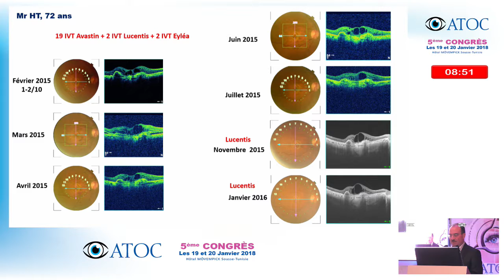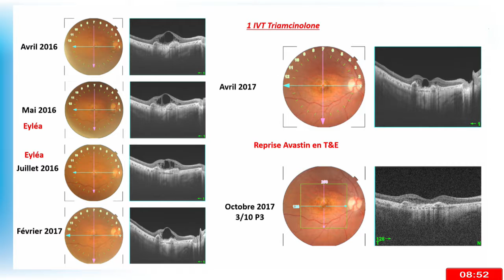Conférence Salle 1 : Rétine Médicale DMLA vidéo 3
5ème congrès de l'Atoc 19-20 Janvier 2018